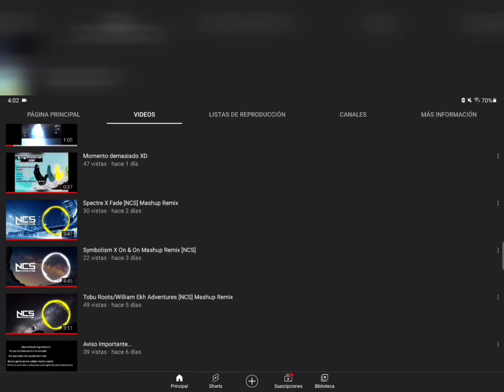aviso Cambire algo del canal :v